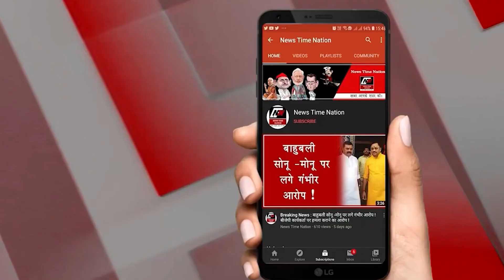सुल्तानपुर के मोतिगरपुर थाना के करौदी गांव में श्रद्धालुओं से भरी बस के साथ क्या !News Time Nation